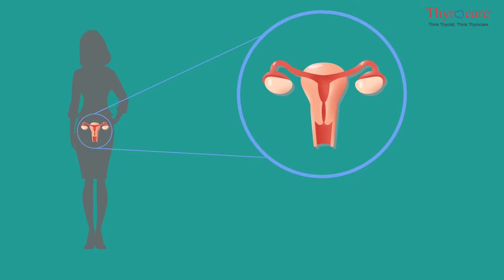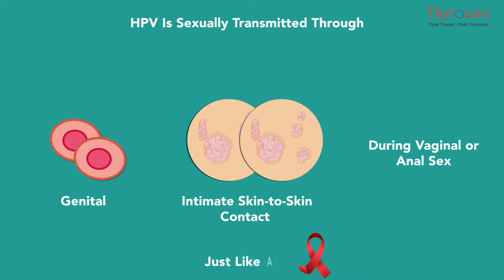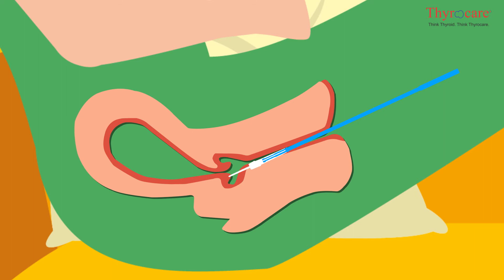Human Papillomavirus Test – Test & Significance(Malayalam)